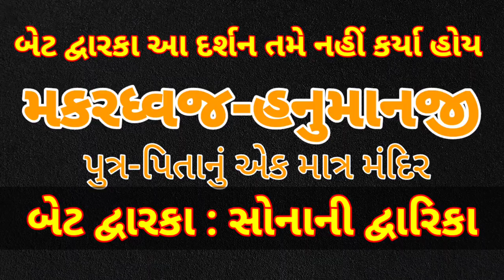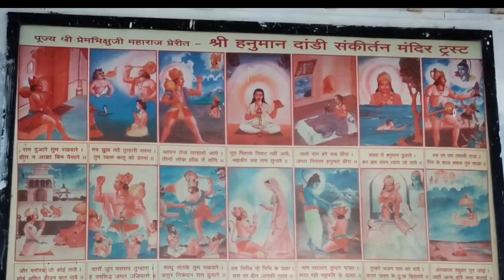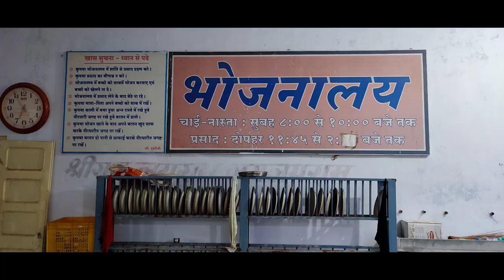હનુમાનજી પુત્ર મકરધ્વજ સાથેનું મંદિર અને સોનાની દ્વારકા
બેટદ્વારકા:-
દ્વારકાથી લગભગ ૩૦ કી.મી.ના અંતરે સમુદ્રની ખાડીમાં એક દ્વીપ છે. જે બેટદ્વારકાથી ઓળખવામાં આવે છે. ઓખાથી લગભગ ર કી.મી.ના અંતરે બેટદ્વારકા આવેલું છે. બેટ દ્વારકા પહોચવા માટે હોડી, મોટરબોટની સગવડ મળી રહે છે. દ્વારકા અને બેટ દ્વારકા વચ્ચેનો સમગ્ર વિસ્તાર ઓખામંડળ તરીકે ઓળખવામાં આવે છે. ઓખામંડળનો આખો વિસ્તાર પુરાતત્વના અભ્યાસુઓ માટે મહત્વનો છે. અહીં અનેક ખંડિયરો(ખંડેરો) આવેલા છે.

બેટ દ્વારકામાં શ્રી રણછોડરાયજીનું મંદિર આવેલું છે. અહીં શ્રી દ્વારકાધીશ તથા તેમની પટરાણીઓનાં કુલ આઠ મહેલો આવેલા છે. જે પૈકી બે માળ વાળા ત્રણ મહેલો અને ત્રણ માળ વાળા પાંચ મહેલો છે. જેમાં સત્યભામા અને જાંબવતીના મહેલો દર્શનીય છે. શ્રી દ્વારકાધીશના મહેલ અને મંદિરની નજીકમાં પુરૂષોતમ દેવકીમાતા તથા માધવજીના મંદિર આવેલા છે.

બેટદ્વારકાથી લગભગ ૭ કી.મી.ના અંતરે દાંડી હનુમાનજીનું મંદિર આવેલું છે.
હિંદુ પૌરાણિક કથા અનુસાર મકરધ્વજ હનુમાનનો પુત્ર છે. મકરધ્વજનું એક મંદિર બેટ દ્વારકામાં આવેલુ છે. જેમાં હનુમાનજી અને તેમના પુત્રની મૂર્તિ એક સાથે છે.
લંકાને બાળ્યા પછી પોતાની પુંછડીની આગ ઓલાવવા હનુમાન સમુદ્રમાં પુંછડી બોળવા ગયા. તે સમયે તેમના પરસેવાનું એક ટીપું સમુદ્રમાંના શક્તિશાળી મકરના મુખમાં પડ્યું. તેમાંથી મકર ધ્વજનો જન્મ થયો.
આ માછલીને પાતાળ લોકમાં વસનારા અહીરાવણના લોકોએ પકડી લીધી. જ્યારે આ મકરનું પેટ ચીરવામાં આવ્યું ત્યારે તેમાંથી એક બાળક નીકળ્યો. તે મકરના નામ પરથી તેનું નામ મકરધ્વજ પડ્યું. તે બાળકની તાકાત ને શૌર્યને જોઈ અહીરાવણે તેને તેના રાજ્યના દરવાજાના રક્ષણનો ભાર સોંપ્યો.
રાવણ રામ અને લક્ષ્મણને પાતાળ લોકમાં લઈ ગયો ત્યારે તેમના રક્ષણ માટે હનુમાને તેમનો પીછો કર્યો. પાતાળના દ્વાર પર અર્ધ વાનર અને અર્ધ મકર (મત્સ્ય) એવા પ્રાણીએ તેને પડકાર્યો. તેણે પોતાની જાતને વીર હનુમાન પુત્ર મકરધ્વજ તરીકે ઓળખાવ્યો.
હનુમાને તેને કહ્યું કે તે જાતે જ હનુમાન છે, પણ તે આ જન્મ બ્રહ્મચારી હોવાથી તે તેનો પુત્ર હોઈ શકે નહિ. ત્યાર બાદ હનુમાને ધ્યાન ધરી મકરધ્વજના જન્મની ઉપર જણાવેલ બાબત જાણી.
મકરધ્વજે હનુમાનનો આશિર્વાદ માગ્યા. પરંતુ તેણે હનુમાનને પાતળમાં જતા રોક્યો કારણ કે તે તેના યજમાન અહીરાવણનો વિશ્વાસઘાત કરવા માંગતો ન હતો. તેણ હનુમાનને લડવા માટે પડકાર ફેંક્યો. હનુમાને તેને દ્વંદ્વમાં હરાવ્યો અને બાંધી દીધો. ત્યાર બાદ તેણે પાતાળમાં પ્રવેશી અહીરાવણને મારી રામને લક્ષ્મણના પ્રાણ બચાવ્યા.
ત્યાર બાદ રામે મકરધ્વજને પાતાળ લોકનો રાજા બનાવવાની સલાહ આપી અને તેઓ રાવણ સાથે યુદ્ધ કરવા નીકળી પડ્યા.
જેઠવા કુળના ક્ષત્રિયો પોતાને મકરધ્વજના વારસ માને છે.

તેમના કુળની વાર્તા અનુસાર મકરધ્વજે બે પુત્રો હતા: મોડ-ધ્વજ અને જેઠી-ધ્વજ. જેઠવા કુળ જેઠી ધ્વજના પુત્રો હોવાનું મનાય છે અને તેઓ તેમને કુળ દેવ તરીકે હનુમાનજીની પૂજા કરે છે. એક સમયે કાઠીયાવાડ અને પોરબંદર પર રાજ કરનાર જેઠવા કુળના ધ્વજ પર હનુમાનજીનું ચિત્ર રહેતું હતું.
ભારતમાં મકરધ્વજની મૂર્તિઓ ધરાવતા મંદિરો ખાસ કરીને ગુજરાતમાં મળી આવે છે. ગુજરાતના અમુક પ્રખ્યાત મંદિરો:

બેટ દ્વારકામાં આવેલ હનુમાન દાંડી - જ્યાં હનુમાન અને મકરધ્વજની પૂજા સાથે થાય છે.
પોરબંદર નજીક ઓડદર ગામ અને
મહારાષ્ટ્રરના બીડ જિલ્લાનું વડવાણી
મધ્ય પ્રદેશ ગ્વાલિઅયરનું કરાહીયા
રાજસ્થાનના બીવરમાં આવેલ બાલાજી મકરધ્વજ મંદિર, જ્યાં પિતા પુત્રને સલાસાર બાલાજી અને મકરધ્વજના સ્વરૂપે પૂજવામાં આવે છે.
મચ્છનુ - અગ્નિ દેશોની રામાયણ અનુસાર હનુમાન અને સુવર્ણ મચ્છનો પુત્ર.
સુવર્ણમચ્છ - રાવણ પુત્રી અને હનુમાનના પુત્ર મચ્છનુની માતા.
બેટ દ્વારકા ભારતીય મહાકાવ્ય મહાભારત અને સ્કંદ પુરાણમાં વર્ણવેલ પ્રાચીન દ્વારકા નગરનો ભાગ ગણાય છે. ગુજરાતી વિદ્વાન ઉમાશંકર જોષીએ સૂચન કર્યું હતું કે મહાભારતના સભા પર્વમાં વર્ણવેલ અંતરદ્વિપ બેટ દ્વારકા તરીકે ગણી શકાય છે, કારણ કે યાદવોને દ્વારકા જવા માટે હોડીનો ઉપયોગ કરવો પડતો હતો. બેટ દ્વારકાનું નામ શંખોધર પણ છે, કારણ કે અહીં મોટી સંખ્યામાં શંખ મળી આવે છે. દરિયામાં મળેલા પુરાવા હડપ્પીય સંસ્કૃતિ પછીના સમયની સિંધુ સંસ્કૃતિનો સમય દર્શાવે છે. તે મૌર્ય વંશના સમયના છે એમ ચોક્કસ કહી શકાય છે. તે ઓખામંડળ અથવા કુશદ્વિપ વિસ્તારનો ભાગ હતા. દ્વારકાનો ઉલ્લેખ ઇ.સ. ૫૭૪ના તામ્રપત્રમાં મળે છે, જે મૈત્રકોના શાસન હેઠળના વલભીના મંત્રી સિંહદિત્યનો છે. સિંહદિત્ય દ્વારકાના રાજા વરાહદાસનો પુત્ર હતો.
આ ટાપુ, ઓખામંડળ વિસ્તારની સાથે બરોડા રાજ્યના ગાયકવાડના શાસન હેઠળ હતો. ૧૮૫૭ના વિપ્લવ દરમિયાન, વાઘેરોએ આ વિસ્તાર કબ્જે કર્યો હતો. ત્યારબાદ બ્રિટિશરો, ગાયકવાડ અને અન્ય રજવાડાઓની સંયુક્ત સેનાઓએ ૧૮૫૯માં ટાપુ પાછો મેળવ્યો હતો.
૧૯૪૭માં ભારતની સ્વતંત્રતા પછી તેનો સમાવેશ સૌરાષ્ટ્ર રાજ્યમાં થયો. પછીથી સૌરાષ્ટ્ર રાજ્ય બોમ્બે રાજ્યમાં ભળી ગયું. જ્યારે બોમ્બે રાજ્યમાંથી ગુજરાત રાજ્ય રચવામાં આવ્યું ત્યારે બેટ દ્વારકા દેવભૂમિ દ્વારકા જિલ્લામાં આવ્યું. ૨૦૧૩માં દેવભૂમિ દ્વારકા જિલ્લો જામનગરમાંથી રચવામાં આવ્યો અને બેટ દ્વારકા તેનો ભાગ બન્યું.
૧૯૮૦ના દાયકામાં સંશોધન દરમિયાન હડપ્પીય સંસ્કૃતિના માટીના વાસણો અને અન્ય વસ્તુઓ મળી આવી હતી. ૧૯૮૨માં દરિયાના તોફાનથી જળગ્રસ્ત થયેલ ૫૮૦ મીટર લાંબી રક્ષણ દિવાલ મળી હતી, જે ઇ.સ. ૧૫૦૦ના સમયની હોવાનું અંદાજાયું છે. મળી આવેલ અવશેષોમાં હડપ્પીય મુદ્રા, લખાણ ધરાવતો ઘડો અને માછલી પકડવાનો તાંબાનો કાંટો વગેરેનો સમાવેશ થાય છે. વહાણોના અવશેષો અને પથ્થરના લંગરો મળી આવ્યા છે, જે પ્રાચીન ભારતીય-રોમન વ્યાપાર સંબંધોનું સૂચન કરે છે. ટાપુ પરના મંદિરો ૧૮મી સદીના અંતના સમયમાં બાંધવામાં આવ્યા છે.